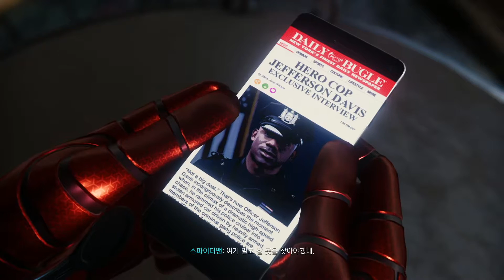[PS4] 스파이더맨 2020-04-21